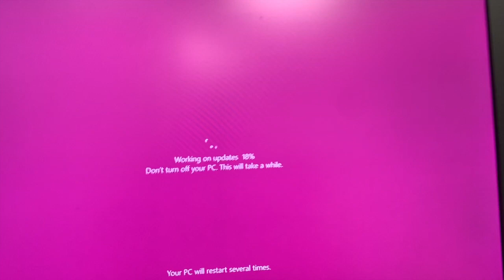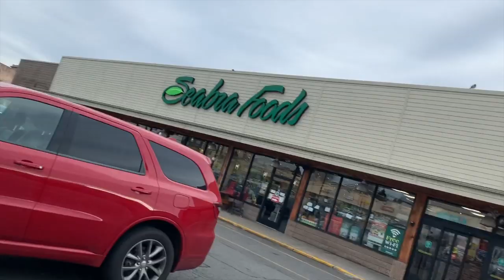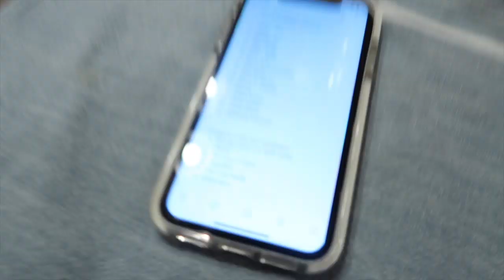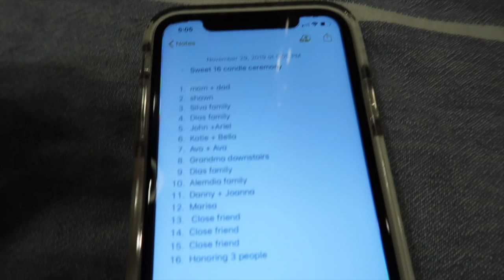Getting Ready For Vlogmas!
Personal IG: nikkixtee
Makeup/Disney IG: DisneyandMakeup
Gaming IG: CookieWaysTV
Ryan’s Soccer Instagram: ryansoccerr

Gaming:
Xbox- Cookie Ways
Epic- Cookie Ways
Ps4- CookieWays